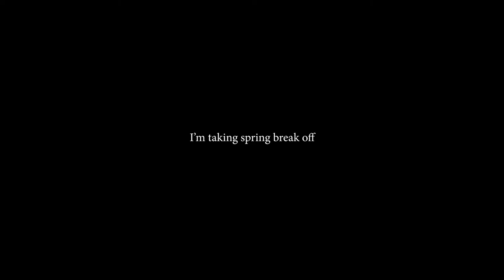Wildfire - Cinematic Short Film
Last summer in the Pacific Northwest, we experienced a rather serious "natural disaster." Luckily, Corvallis, my city, didn't have to evacuate... But that didn't stop the sky from turning a hazardous orange. Ash piled up, smoke blocked the sun, and fires raged in neighboring locations. It felt like the apocalypse.

Sony a6500
Rode VideoMicro
Zoom H1n + Lav
Mavic Air